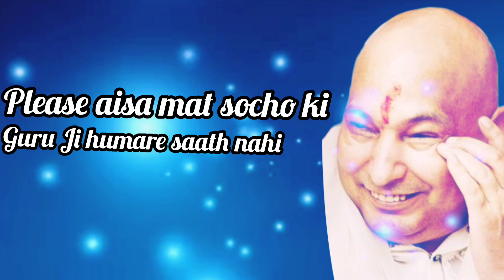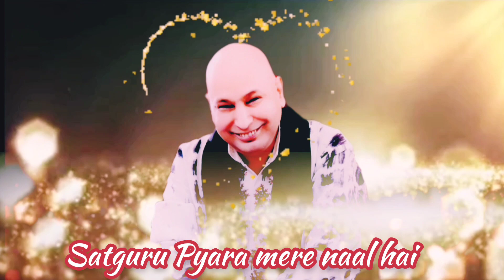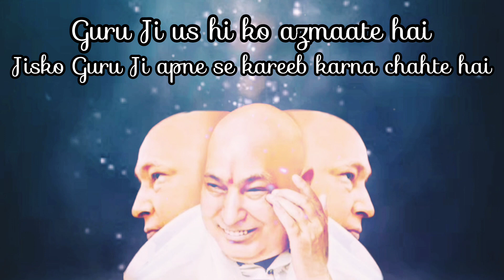Guru Ji se Connect hone ke baad bhi problems kyu aati hai??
Hello Everyone

 and don't forget to press the 🔔  icon